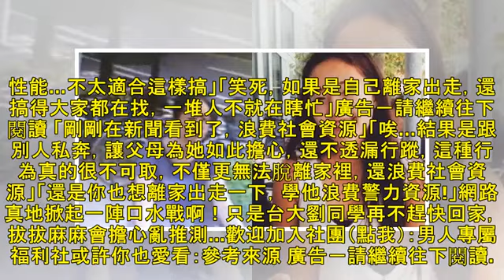台大女離奇失蹤警力全出動...「1分鐘電話曝光」網軍斷理智線圍剿！家屬秒撤銷協尋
台大女離奇失蹤警力全出動...「1分鐘電話曝光」網軍斷理智線圍剿！家屬秒撤銷協尋\r